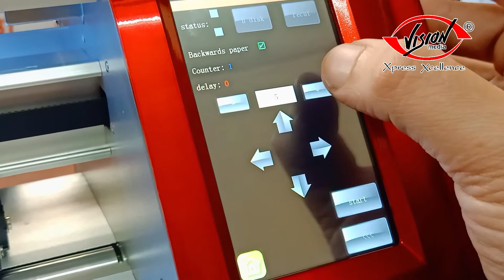AUTO FEED IN C 24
PLOTTER AUTO FEED IN C 24